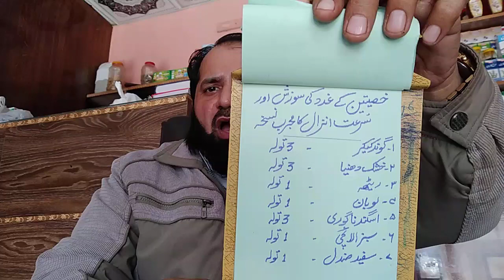KHUSIA KEE SOZISH AUR SURT E ANZAL KA 100% FORMULA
خصیوں کی سوزش کا بہترین علاج/صورت انزال اور غدی تحریک والا بہترین نسخہ
اعصابی غدی نسخہ//منی کا بلا ارادہ نکلنے یا بہنے کا دیسی علاج
جسم سے خشکی اور گرمی کا خاتمہ کرنے میں یہ نسخہ بہت مفید ہے
گردوں سوزش کا دیسی ٹوٹکا
جگر اور اما میں سوزش اور تیزی کو دور کرنے والا نسخہ
Indigestion treatment for semen ejaculation or flow
Nervous Gastric Prescription
Best treatment for measles inflammation
Excellent prescription for ejaculation and cervical movement
my channel name .
GOD GIFTED HAKEEM SHABBIR
AND SAME WHATSAPP NUMBER